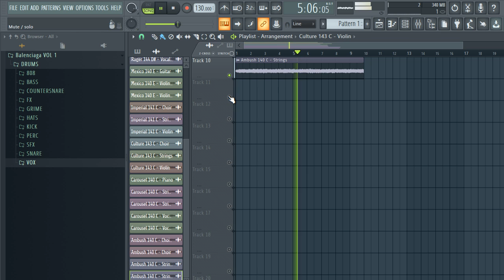ROYALTY FREE SAMPLE PACK / MELODY LOOPS "drum kit" Trap, Drill, Rap, Hip-Hop Samples | Balenciaga